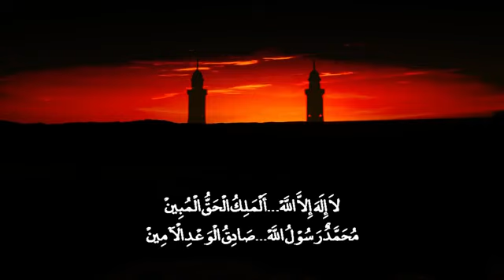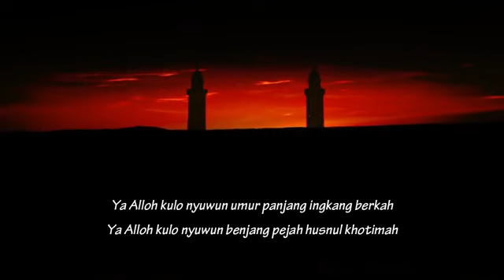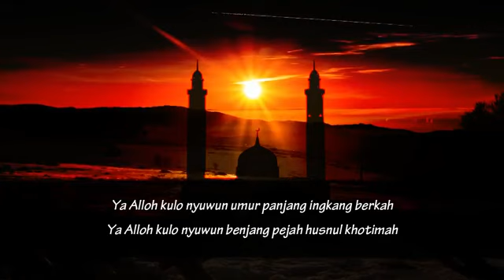Puji Pujian Jawa Khusnul Khotimah, Puji Pujian Setelah Adzan, Bait Syair Wali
Puji Pujian Jawa Khusnul Khotimah, Puji Pujian Setelah Adzan, Bait Syair Wali. Dulu Puji-pujian dan shalawat jawa ini sering dilantunkan setelah adzan sebelum shalat maghrib, isya atau subuh. Biasanya dilantunkan oleh anak-anak di surau, mushola atau di masjid-masjid.